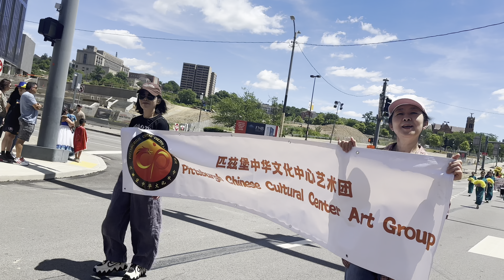International parade Day in Pittsburgh. Promoting Diversity